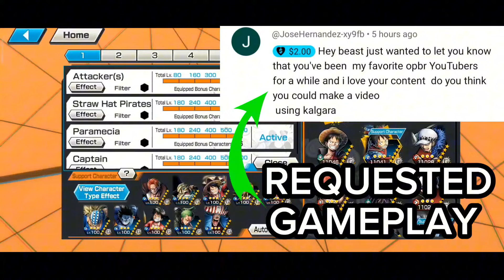Destroying Meta Ex Characters With Kelgara In OPBR | One Piece Bounty Rush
Requested Gameplay By @joshharnandez9669